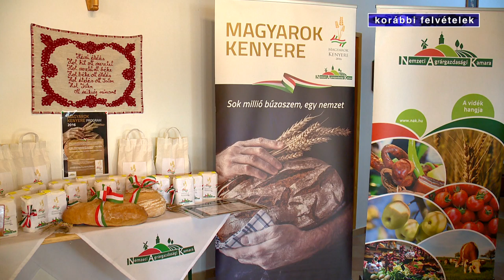Magyarok Kenyere: augusztus 20-ig lehet leadni az adományokat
Idén is gyűjtik a gazdáktól a búzaadományt a Magyarok Kenyere program keretében. Ezúttal 89 ponton lehet leadni a felajánlásokat, amelyeket húsz malomban őrölnek majd meg. Ezekből pedig a Kárpát-medence magyarlakta régióiból segítő szervezetek számára juttatnak el búzát.